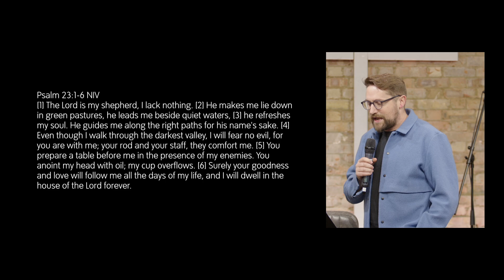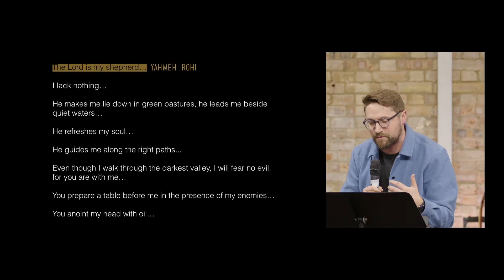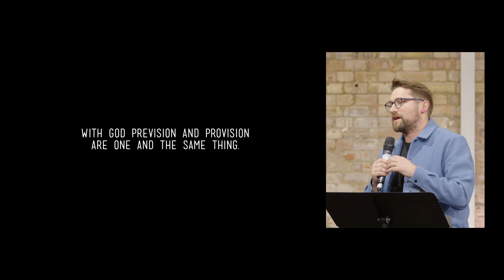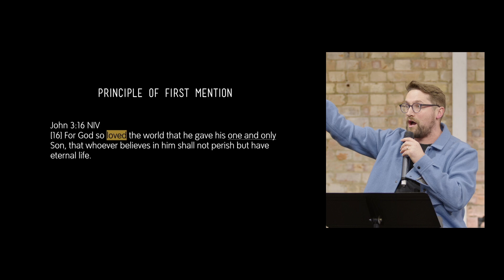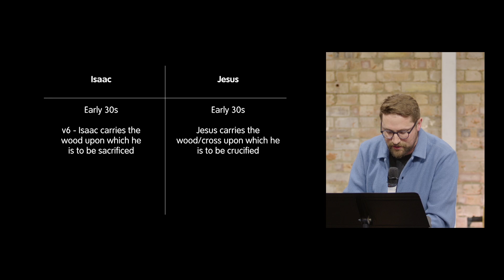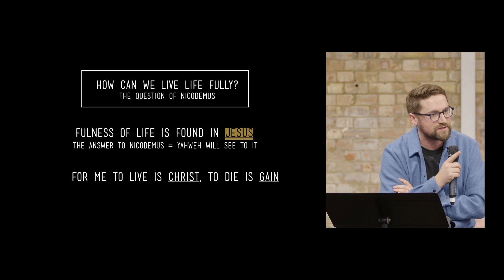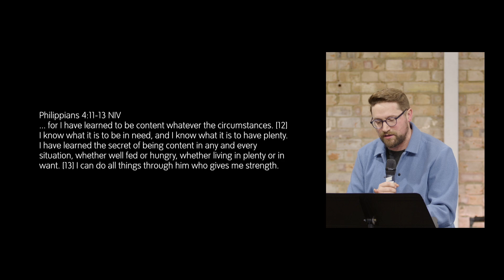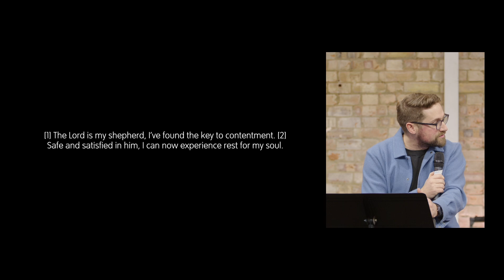With Me: Provision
Pete Hughes continues our series 'With me: A Journey through Psalm 23'.